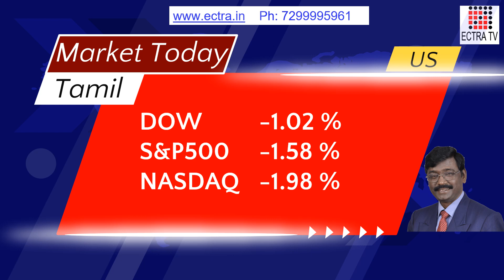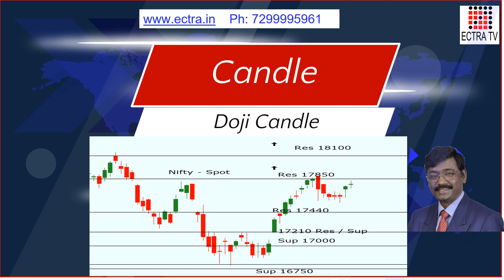Market Today 26 04 23 Tamil by ECTRA T R Arulrajhan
Mentorship Program - Stock Market For Living - SFL - Program starts on 01-05-23.

Mentorship Program – Master the Stock Market - MSM - Program starts on 01-05-23.